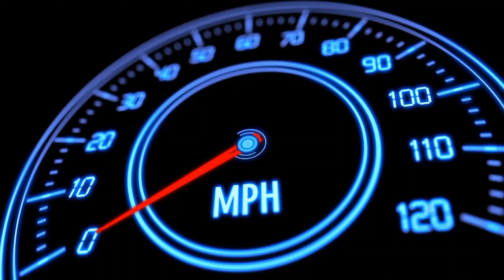Master of parking: SUV Hummer Driving License Simulator Ep #50 Car Game Android Gameplay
Hello 🤩, Master of Parking is a very fun and addicting game for android. In this video, I am playing the Master of parking: SUV Hummer Driving License Simulator Ep #50 Car Game Android Gameplay . The game has 300 levels at the moment and I am playing Random Levels 😎. Master of Parking: SUV is a very fun and addicting game for android. The object of the game is to park your SUV(Hummer SUV) in the given space. The levels get harder and harder as you progress through the game. The game is a great time killer, and you will have tons of fun playing it.